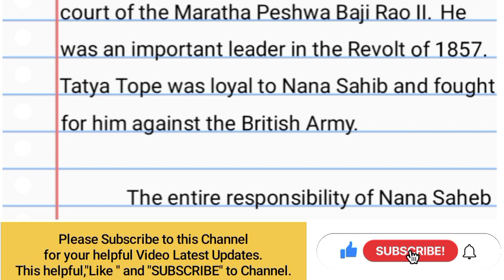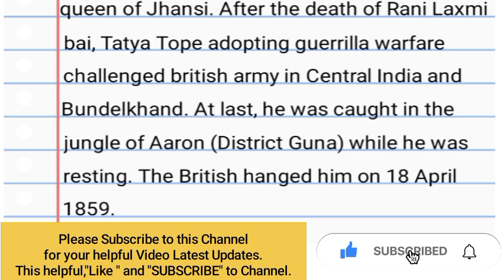Essay/Paragraph on Tatya Tope || Essay on Tatya Tope in English